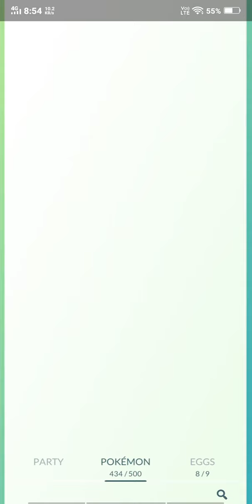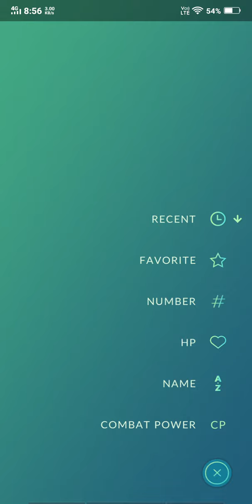Pokemon Go - Evolving "ELECTABUZZ" 100% IV